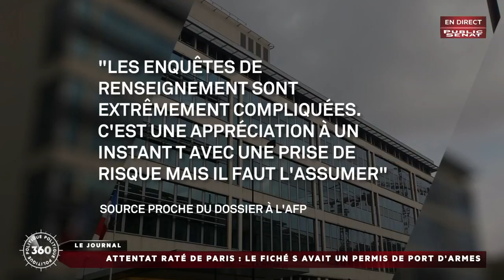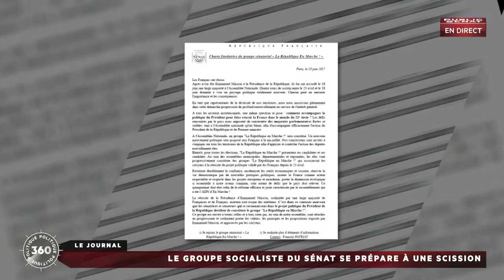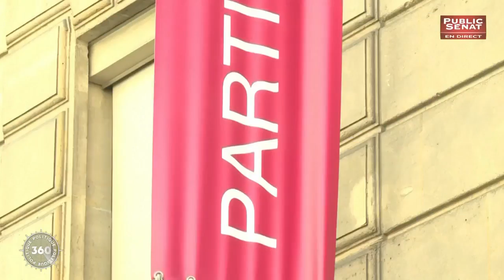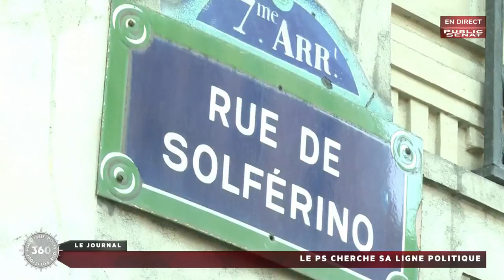Politique 360 : Gouvernement et démissions / Partis sous tension (20/06/2017)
Les titres :
Remaniement à marche forcée,
Des partis sous tensions,
Le groupe socialiste du Sénat au bord de la scission,

Avec :
Roger KAROUTCHI : Sénateur (LR) des Hauts-de-Seine,
Vincent DELAHAYE : Sénateur centriste de l'Essonne,
Philippe ESNOL : Sénateur (RDSE) des Yvelines,
Bariza KHIARI : Sénatrice (PS) de Paris,
Philippe BAS : Président (LR) de la commission des lois,
Jacques BIGOT : Sénateur (PS) du Bas-Rhin,
Jean-Yves LECONTE : Sénateur (PS) représentant les Français établis hors de France.